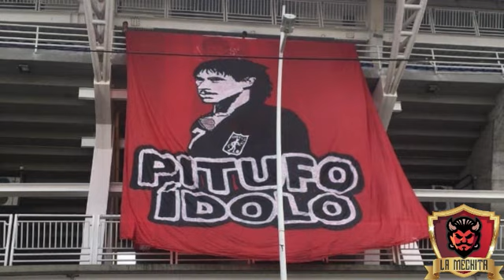😱 INCREIBLE🚨NO HAY OLVIDO PARA EL PIPA DE AVILA 💥EN LA HINCHADA DEL AMÈRICA🔥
😱 LO MÀXIMO🚨En @La Mechita  les contamos como la hinchada del América le rindió un homenaje brutal a Anthoy De Ávila, recordándole a todos que a la distancia respalda a este gran ídolo y que el rojo es el más grande .

Ahora te toca a ti COMENTAR y dar LIKE!!

This video is fair use under U.S. copyright law because it is transformative in nature, uses no more of the original than necessary, and has no negative effect on the market for the original work. Furthermore, this video is protected speech as outlined by the first amendment of the United States Constitution Title 17, US Code (Sections 107-118 of the copyright law, Act 1976): All media in this video is used for purpose of review & commentary under terms of fair use. All footage, & images used belong to their respective companies.